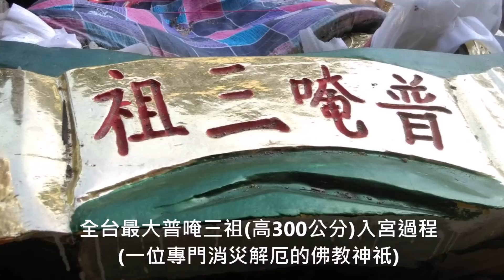全台最大普唵三祖開光大典預告影片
歡迎大家共襄盛舉
(一位專門消災解厄的佛教神祇)
歲次乙未年十月二十三日 早上7點-9點
全台最大普唵三祖(高300公分)
西元2015年12月4日(週五)  早上7點-9點
高雄市大寮區普惠宮 (正宗湄洲媽祖)
宮主：陳衛民．吳文惠    連絡電話：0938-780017
宮址：髙市大寮區會社里鳳林三路225號